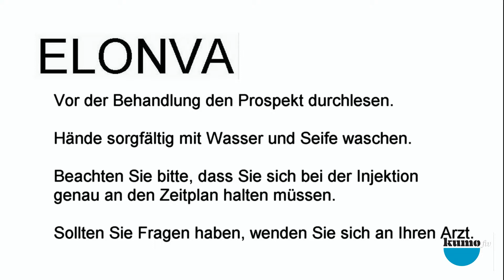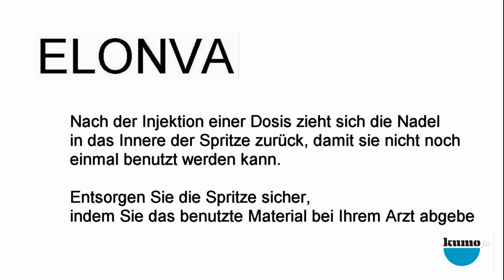ELONVA Kumo help